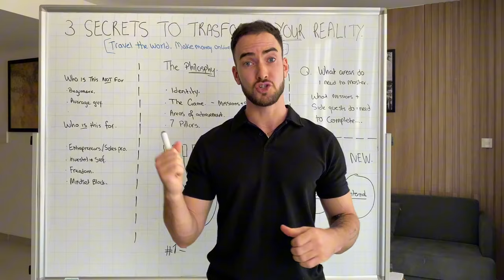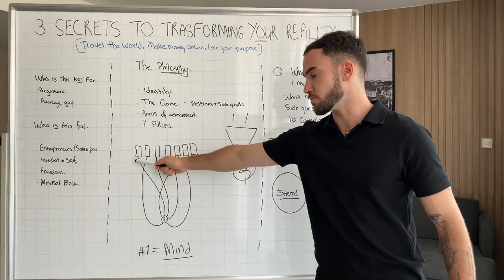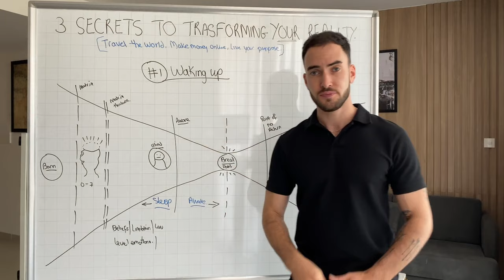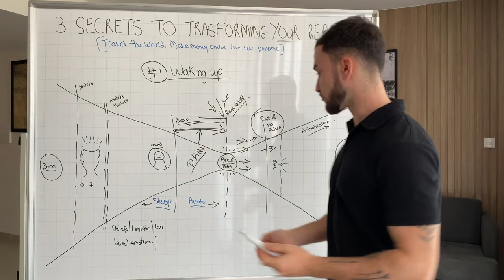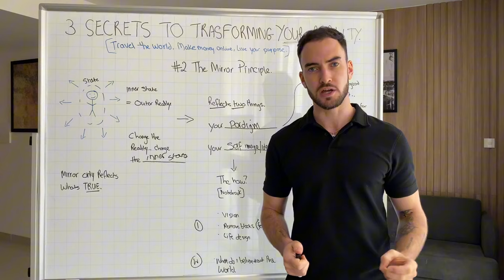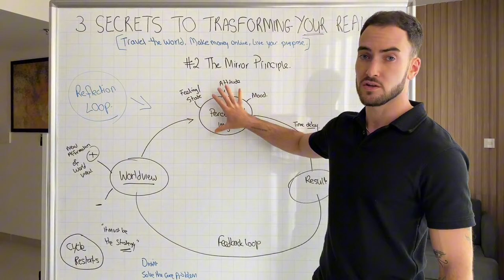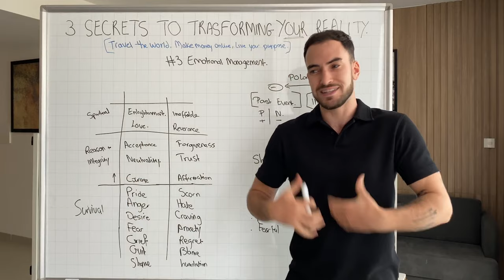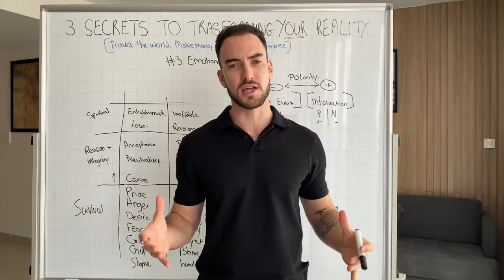3 Hidden Secrets to Creating a New Reality (No Meditation Required)